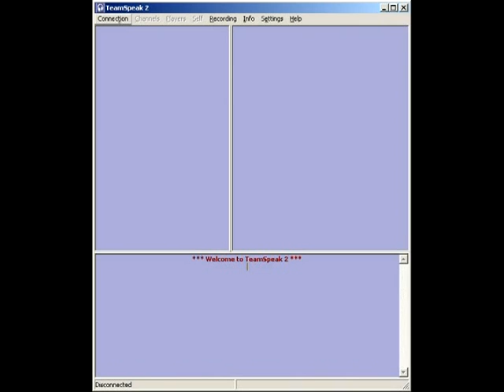DQ - In da TS